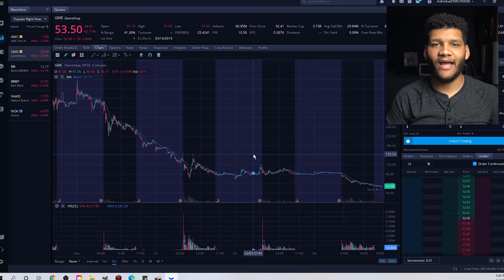Hedge Funds' Short Ladder Attacks Are Winning! || Biggest Short Squeeze In History